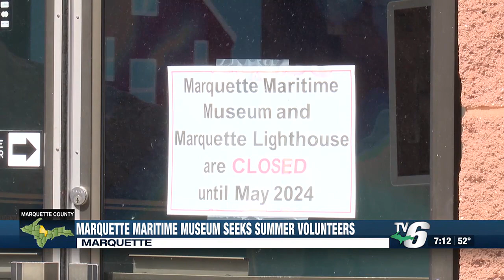Marquette Maritime Museum seeks summer volunteers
The museum needs volunteers to help with school field trips and lighthouse tours.